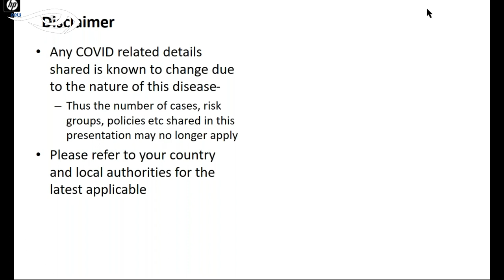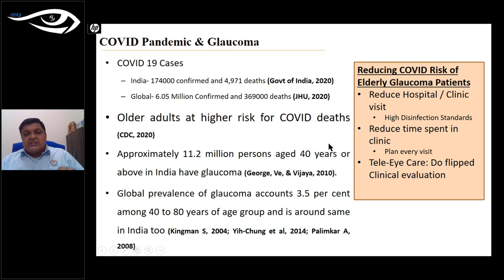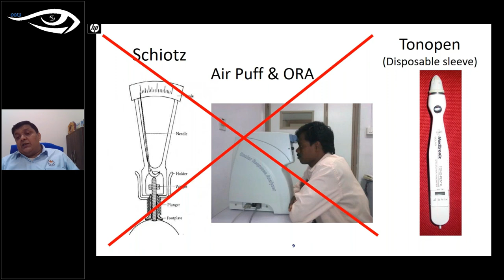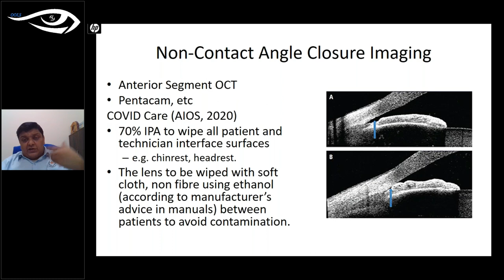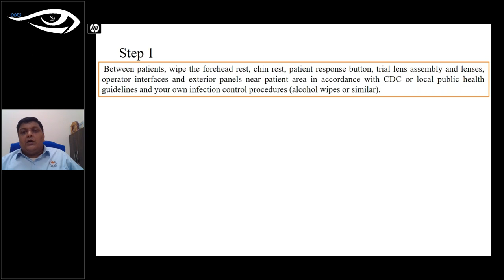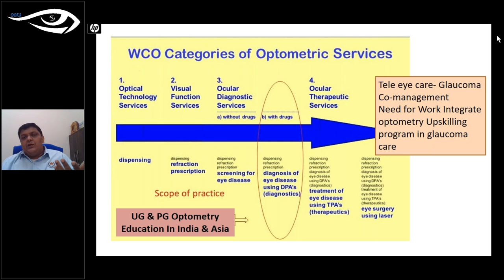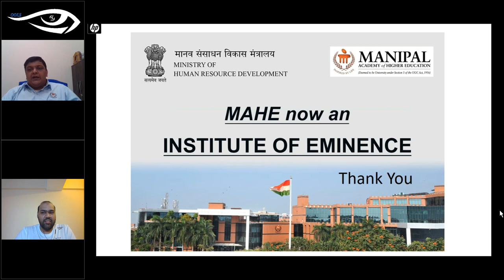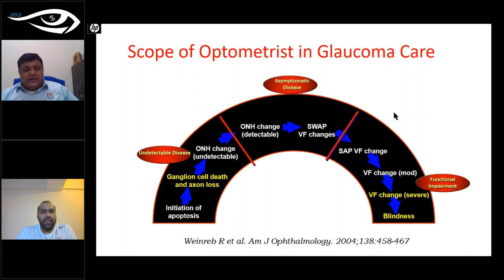Optometry Glaucoma Practice - Possibilities Beyond COVID Crises. | OOLS | Dr. Ramesh S Ve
OOLS - Online Optom Learning Series - Session 32 (31th May 2020)

Here we bring you the 32nd session of our online learning series which was live on 31st May 2020 at 02:30pm IST.

We would like to thank Dr. Ramesh S Ve for this wonderful session on how a practitioner should get back to his practice following all safety protocols pertaining to Glaucoma Management.

He also encouraged all the practitioners to be very strict on the cleaning, managing, and maintaining protocols listed and particularly how to get the glaucoma management smoothly running with minimal contact and maximum outcome.